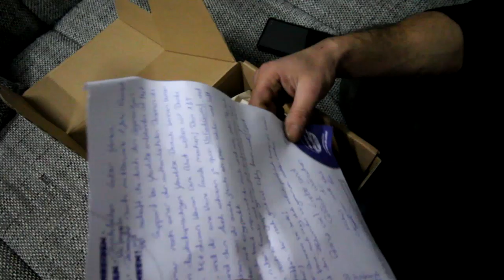Komm in die Werkstatt, wir müssen Reden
Diese Youtuber feier ich Persönlich